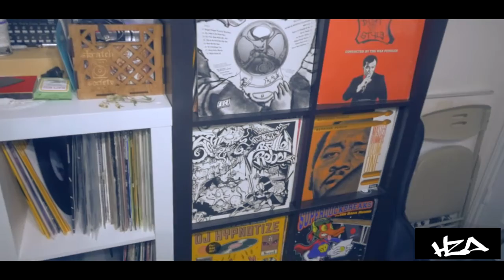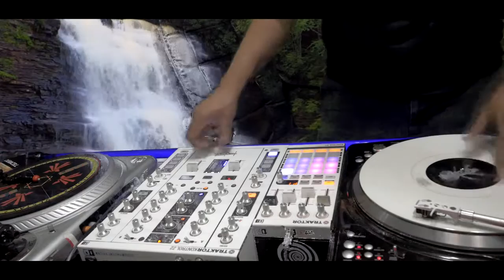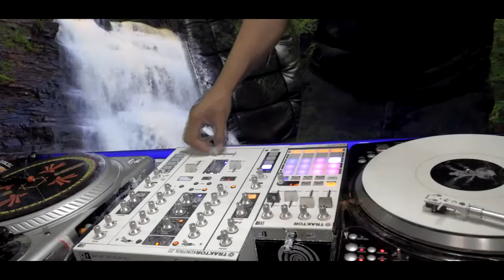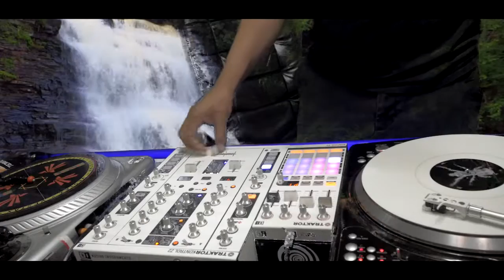Musicfromskratch no. 33 Season 6 episode "No Falcon Around" ep (197) The SkratchVlog ExtendedCut!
Dj Hypnotize and the Skratch Society present: Music From Skratch ep #33 ExtendedCut! SkratchVLog season 6 episode 8 no 197